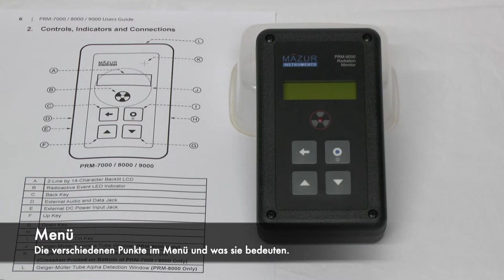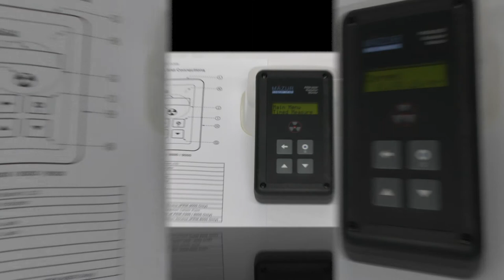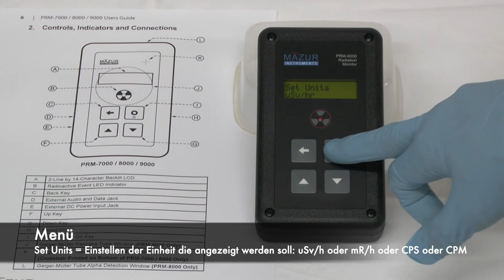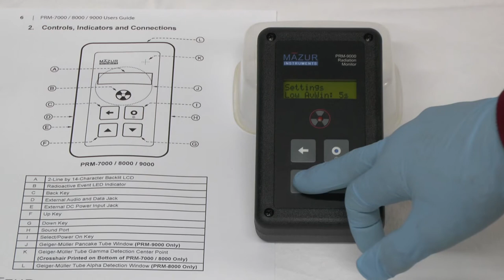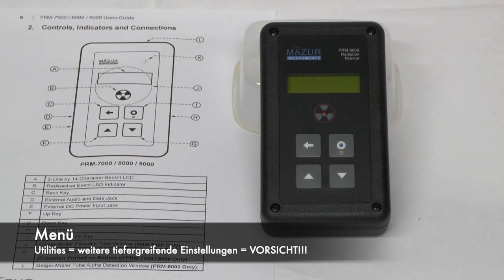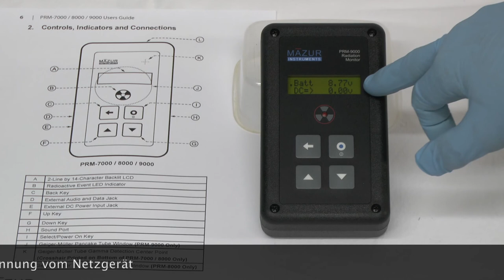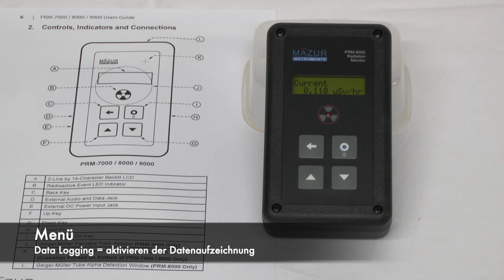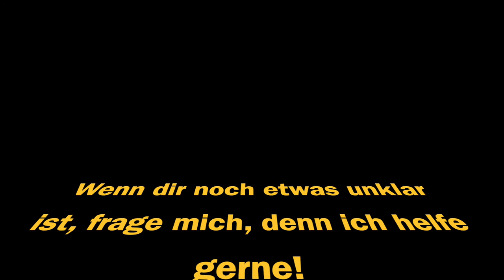Anleitung zum PRM-9000 Geigerzähler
Diese Video soll dir das Lesen der umfassenden Betriebsanleitung weitgehend ersparen. Wenn du einen PRM-9000 gekauft hast, kannst du dir 30 Min. für dieses Video Zeit nehmen und danach solltest du über alle Funktionen und Einstellmöglichkeiten des PRM-9000 im Bilde sein.

Markus Liechti,
Strahlenmesstechnik